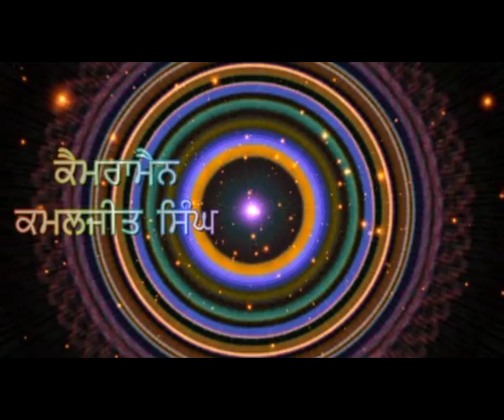830 24=12=2016 harinder chdda jal DVD